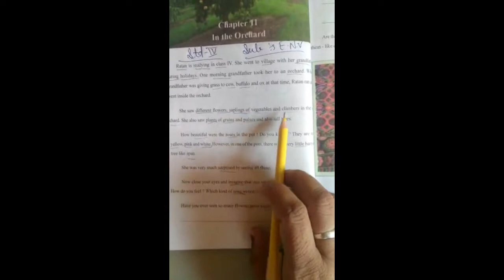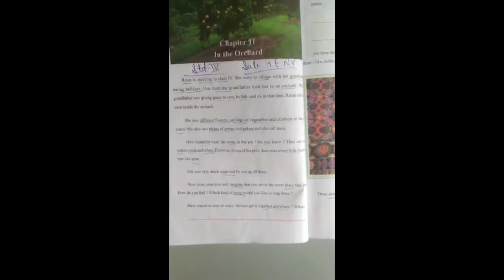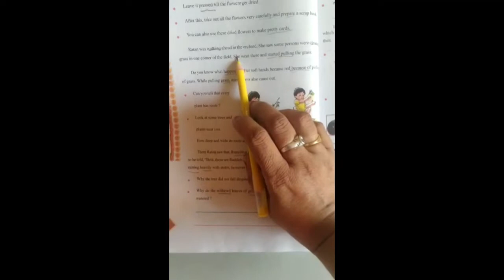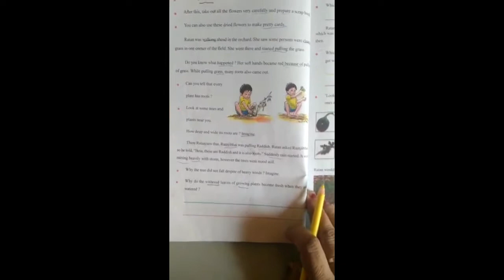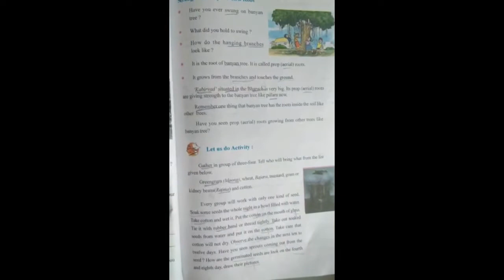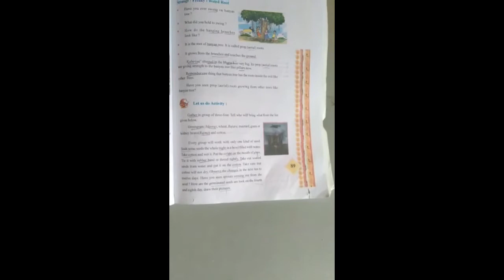standard 4th - Environment lesson 11 | Unique education |home learning |2nd semester